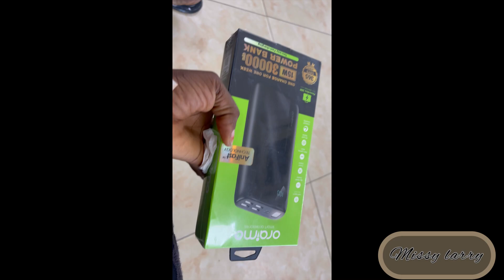Vlog in Ghana 🇬🇭/ A day in my life